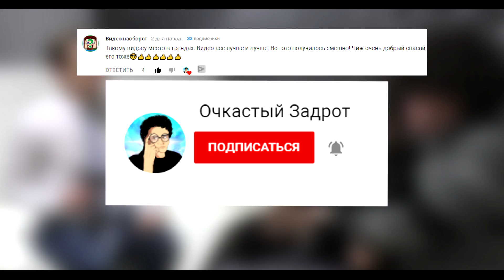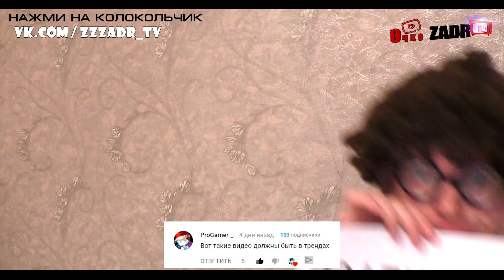КОРОЧЕ ГОВОРЯ, 23 ФЕВРАЛЯ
Короче говоря, 23 февраля - Очкастый задрот
😜 вкл КОЛОКОЛЬЧИК!!!
КОРОЧЕ ГОВОРЯ в этом видео очкарик решил на 23 февраля разыграть своего друга. Очкастый задрот перепутал этот праздник с 1 апреля, но друг ему всё объяснил. Что 23 февраля - это День защитника Отечества. И ботаник решил поздравить своего брата. Подарить ему ноутбук! Посмотри видео до конца и ты узнаешь, что вытворил очкастый задрот на этот раз. А вы дарите подарки своим родным?

Оставьте комментарий и, возможно, именно его вы увидите в конце следующего видео! А также посмотрите все остальные видео с очкастым задротом.

- НОВОЕ ВИДЕО КАЖДУЮ ПЯТНИЦУ
- РАССКАЗЫВАЙТЕ О НАС СВОИМ ДРУЗЬЯМ!

О канале Очкастый Задрот: этот канал будет радовать вас разными видео в формате короче говоря, типы людей, типы друзей, каждый школьник такой и др. У нас ты найдёшь весёлый и захватывающий контент.  Новое видео каждую пятницу!
Очкастый + задрот = ОчкоZADR Tv